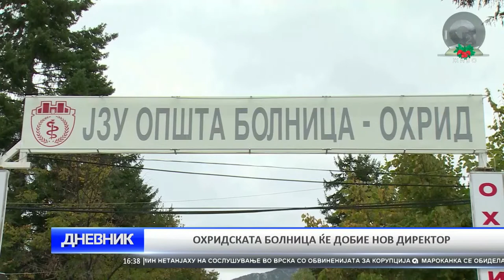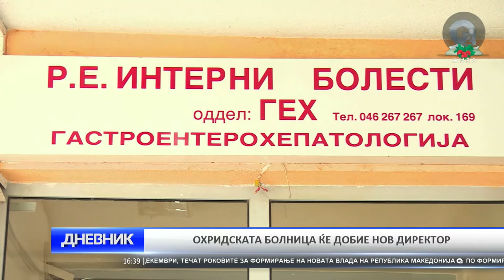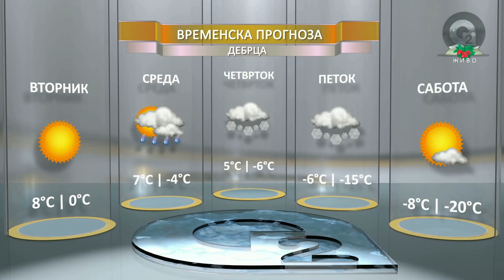O2 DNEVNIK 03 01 2017